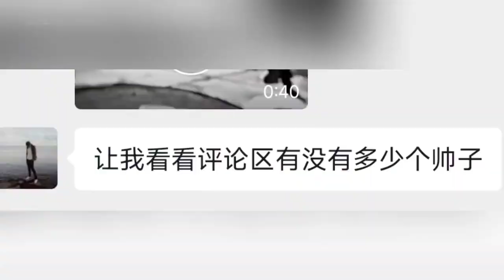【火影手游】有人想知道，评论区有没有比他还帅的？